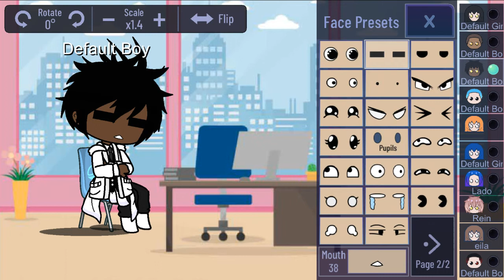25 January 2022